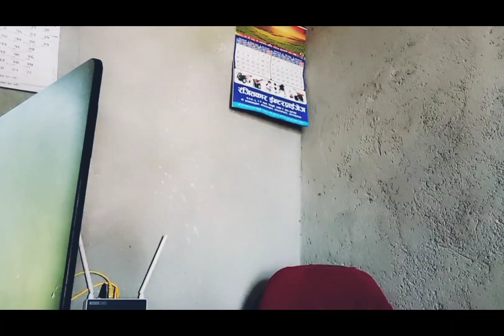Freefire Rap-Nepali server || Binayak Shrestha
The rap in this video is written as a fun way don't take it personally and enjoy the rap and don't forget to give feedback and enjoy the video.